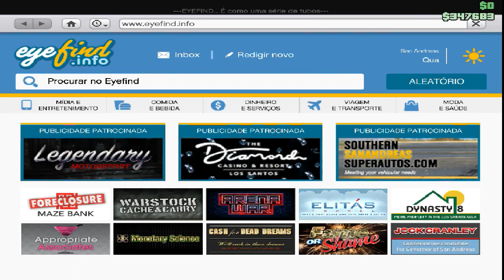MINHA EVOLUÇÃO NO GTA5!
FALA GALERA BLZ?NO VIDEO DE HOJE TRAGO PRA VCS UM VIDEO DE GTA 5 INTAO SE VCS CURTEM DEIXA MUITO LIKE NESSE VIDEO EXPLODE O LIKE TMJ

CANAL DOS MEMBROS!